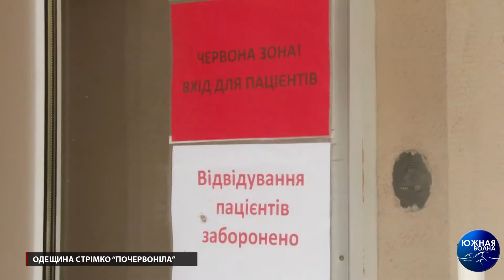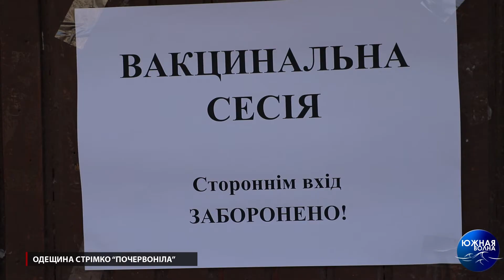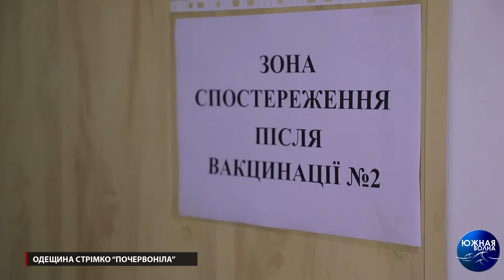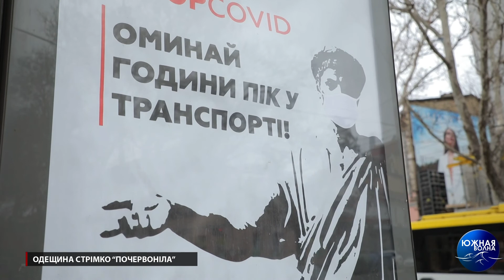Одеська область - в "червоній зоні"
Про ситуацію із захворюваністю коронавірусною інфекцією в нашому регіоні сьогодні розповіли на брифінгу, присвяченому цій темі.